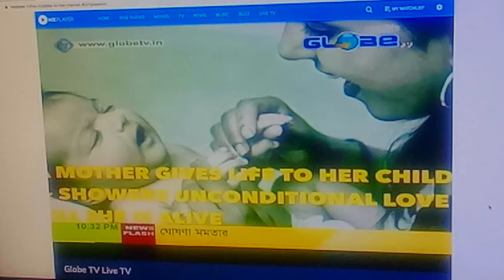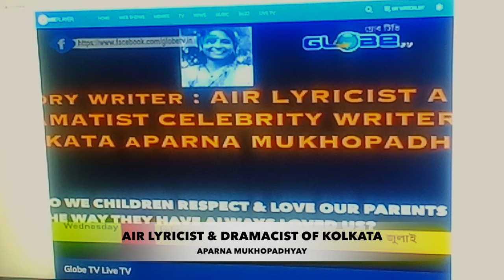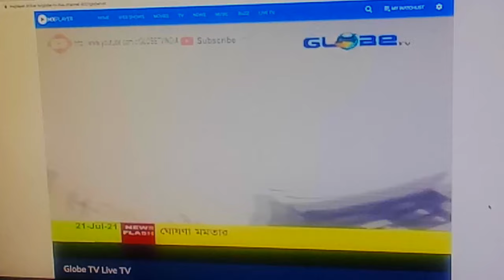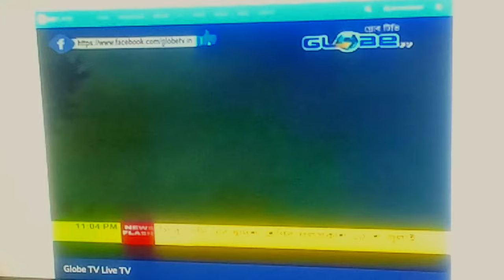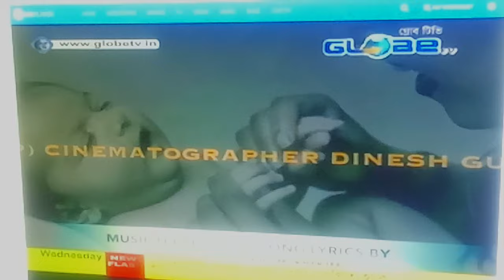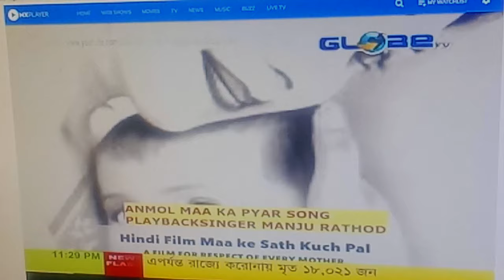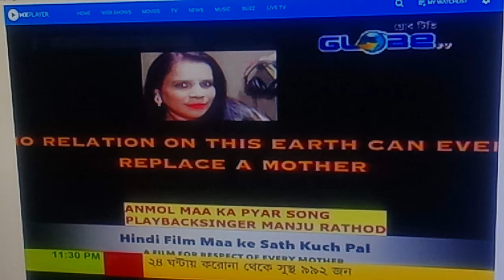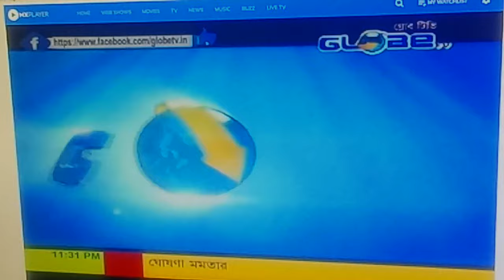MX PLAYER AND TV RELEASED MAA KE SATH KUCH PAL FULL HINDI FILM BY DIRECTOR SNIGDHA MUKHERJEE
MAA KE SATH KUCH PAL FULL HINDI FILM BY FILM DIRECTOR SNIGDHA MUKHERJEE
A PRODUCTION OF UNIQUE MUSIC WORLD